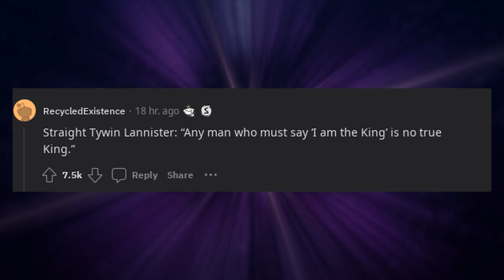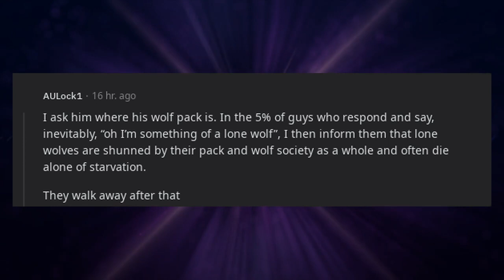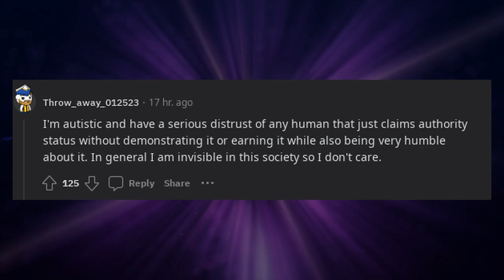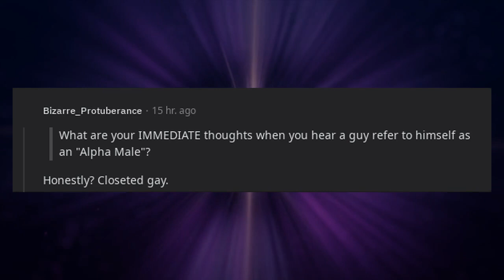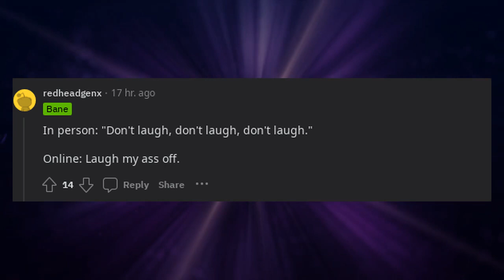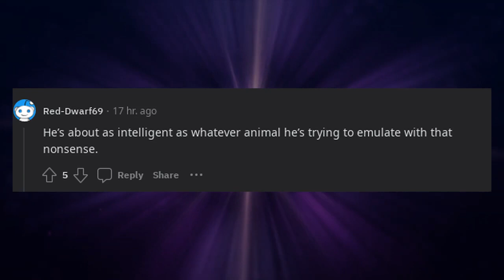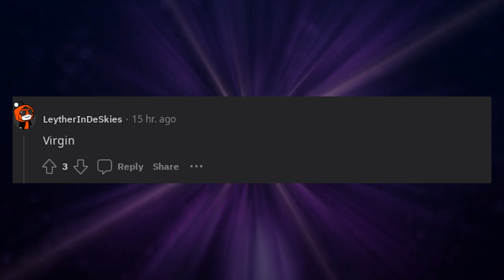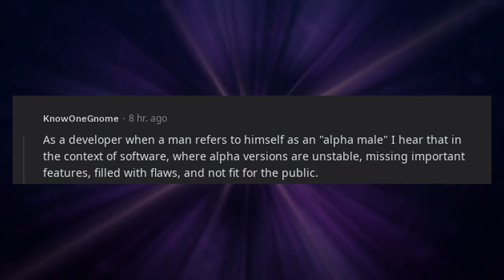What are your IMMEDIATE thoughts when you hear a guy refer to himself as an Alpha Male ?